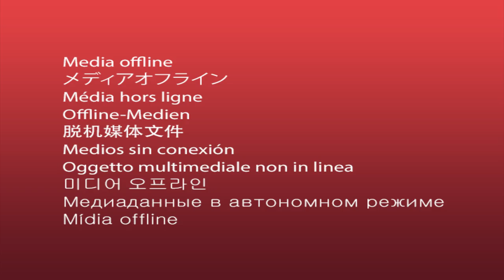161211 284 My Lady Mikala Gunderson